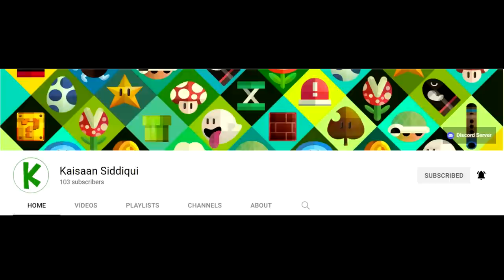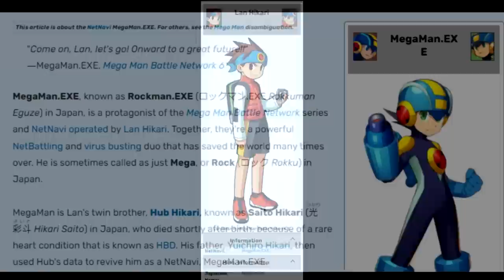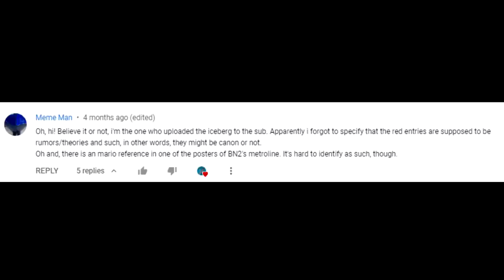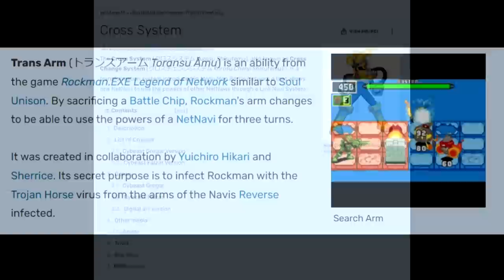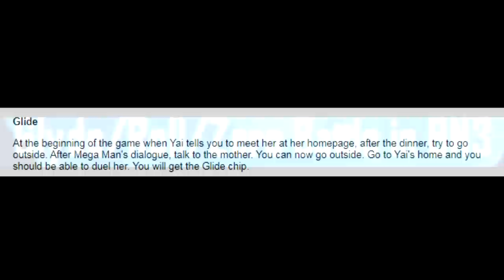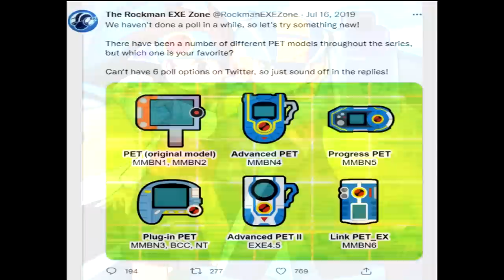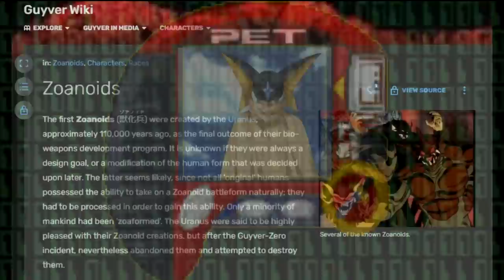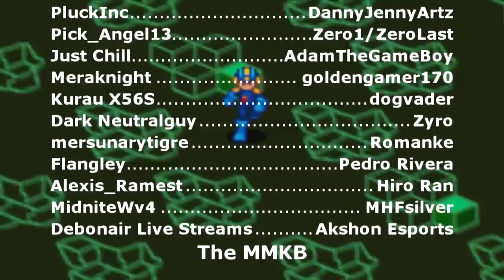The Complete Community Collab Rockman EXE Iceberg Explained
This project represents over a full year's worth of work and dedication from a loving fanbase, every member of whom is excited to see Rockman EXE return to the limelight in the recent months. We're all hyped for the upcoming Legacy Collection, so, feel free to catch up with this double-feature-length director's cut of the Community Collaborated Rockman EXE Iceberg Chart.

Time Stamps:
0:00 - Intro: Battler's Story (MMBCC)
2:10 - Tier 1, The Sky: Battle Spirit (MMBN2)
19:54 - Tier 2, The Tip: A Shine in the Dark (MMBN3)
35:30 - Tier 3, Just beneath the surface: Fear in the Castle (MMBN2)
58:43 - Tier 4, Upper Middle: Dark Chip Factory (MMBN5DS)
1:34:39 - Tier 5, Lower Levels of the Iceberg: Depth (MMBN5DS)
 2:07:06 -  Tier 6, Bottom of the Iceberg: Void (MMBN1)
2:34:40 - Tier 7, Dark Waters: Alley (MMBN2)
3:03:17 - Tier 8, Deeper and Darker (Forte's Theme, RMEXE4.5)
3:33:08 - Tier 9, Arctic Abyss (Cache's theme, RMEXE:PotN)
3:49:42 - Tier 10, The Black Void (Trojan Horse's Theme, RMEXE:LotN)
3:59:55 - Outtro

Wai-Chan's Channel, (Legend and Phantom of Network gameplay)

ProtoDude's Rockman Corner:
Rockman-corner.com